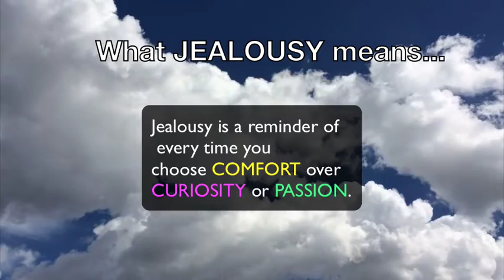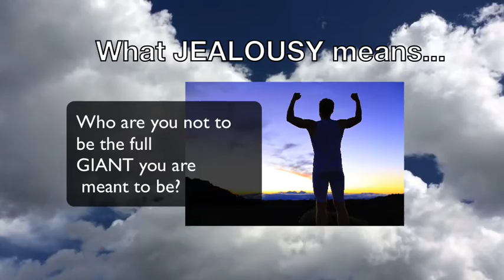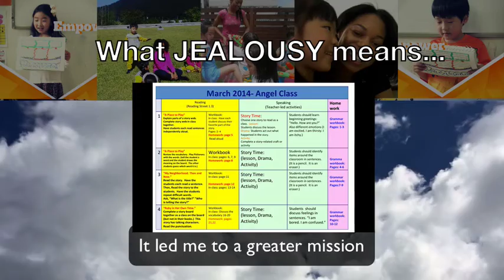What Jealous means...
Watch this if you ever feel jealous.